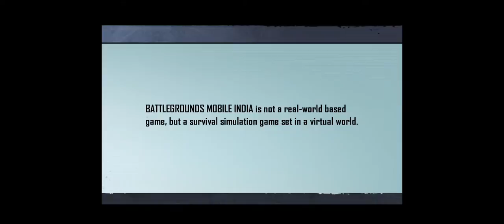PUBG | KRAFTON | NEW PUBG 2021 | BGMI | Part - 46 | MEHUL KOTHARI PLAY TV 2021 PRODUCTION WORKS